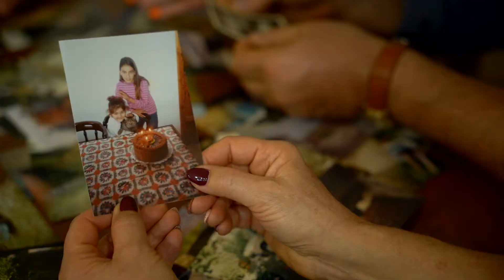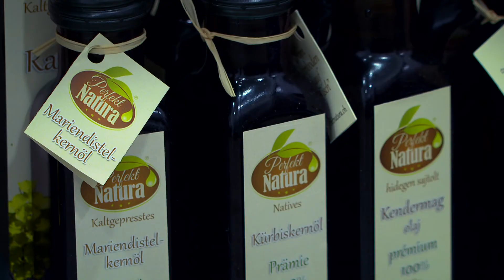Kiss család - a Perfekt Natura megálmodója AJANLO